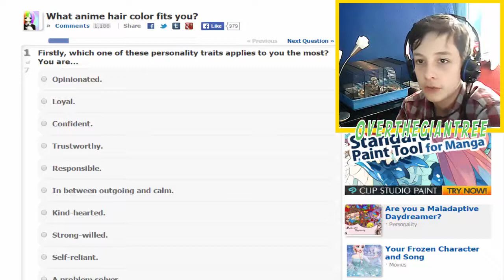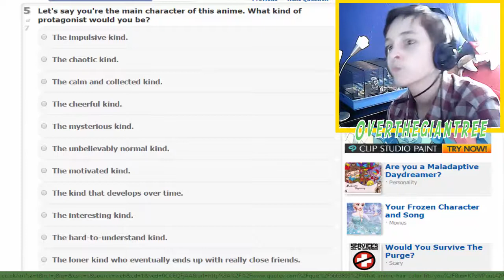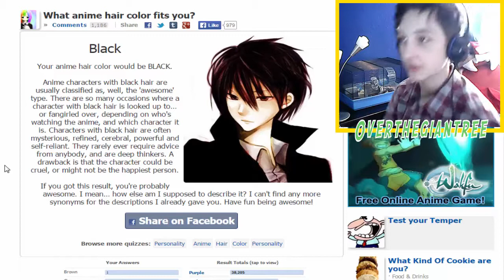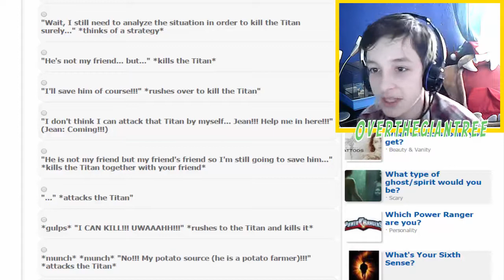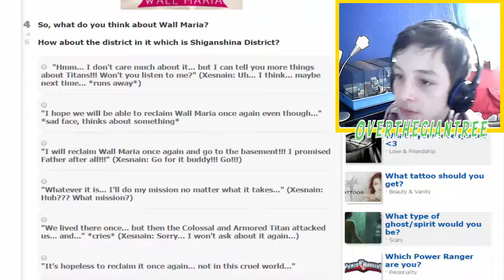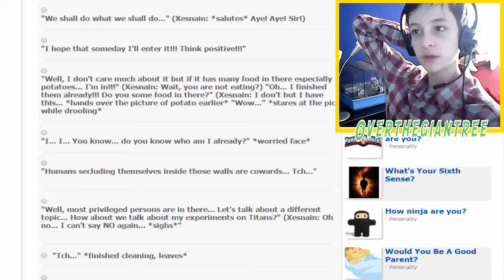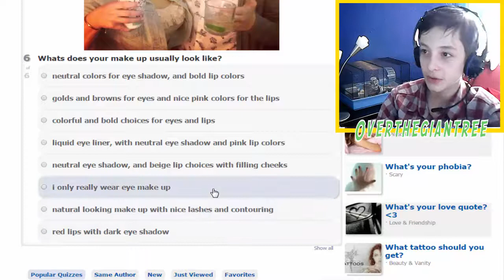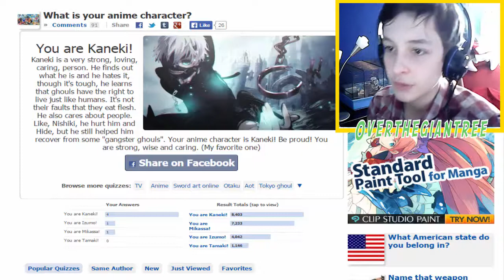WHO IS MY YOUTUBE TWIN!?!?!?!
☀Intro:
☀Follow Stephan Swatz:

☀Outro:
☀Tristam & Braken - Flight